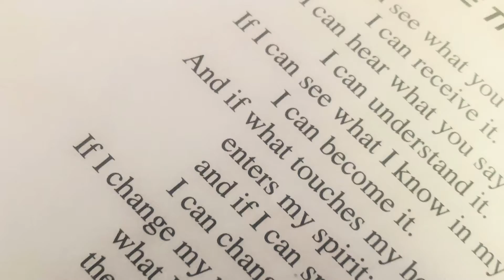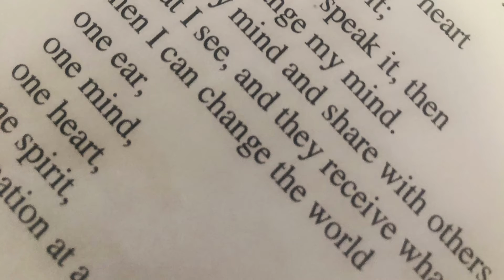Change My Mind And Change the World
Song Poem to encourage us to change our minds about social ills to change the world.